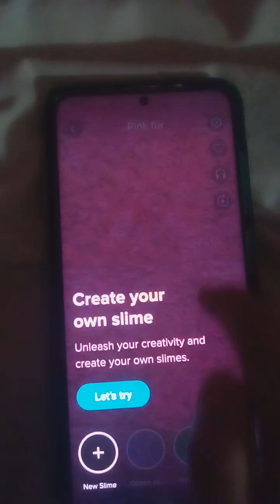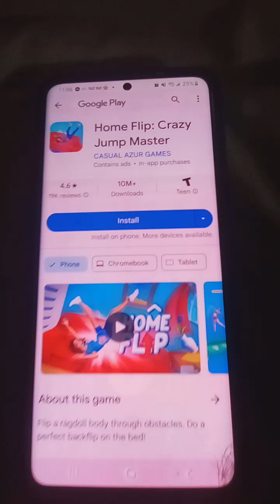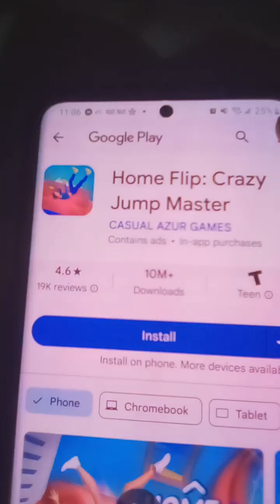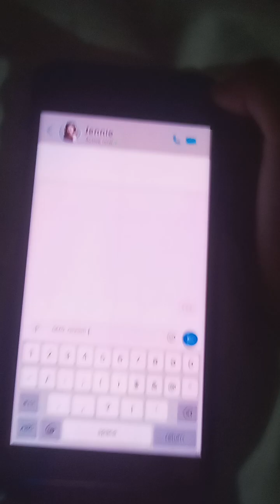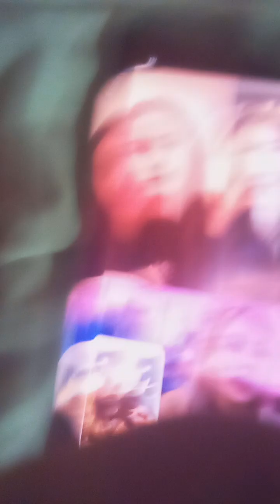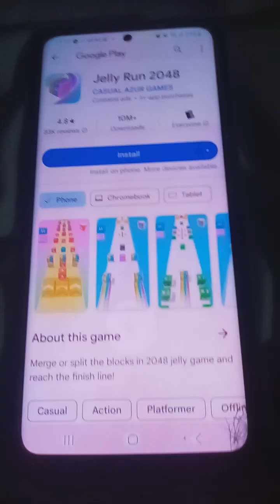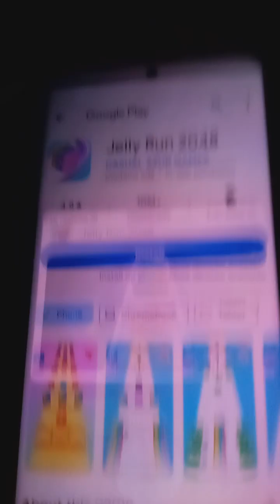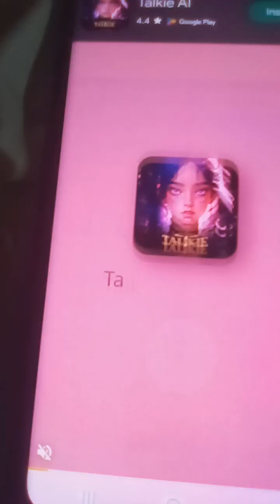July 8, 2024